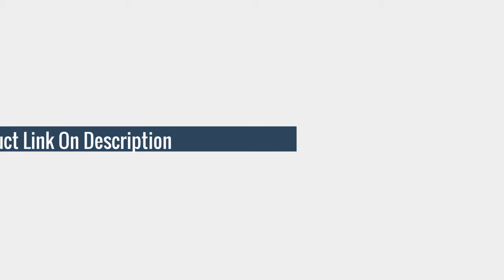5 Best Faucet Replacement Parts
Here Is The Best Kitchen Sink Faucet Replacement Parts

TOP (5)Kitchen Sink Faucet Replacement Parts Pull Down Faucet Spray Head

TOP (4)Faucet Spray Head Sink Pull Down Sprayer Spare Parts Replacement Kits For Kitchen Bathroom 77UD

TOP (3)Faucet Spray Head Sink Pull Down Sprayer Spare Parts Replacement Kits For Kitchen Bathroom D03 20 Dropship

TOP (2)2020 Faucet Spray Head Sink Pull Down Sprayer Spare Parts Replacement Kits For Kitchen Bathroom

TOP (1)Faucet Spray Head Sink Pull Down Sprayer Spare Parts Replacement Kits For Kitchen Bathroom